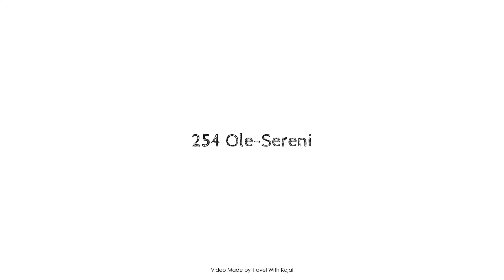254 Ole-Sereni, Nairobi, Kenya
254 Ole-Sereni, Nairobi, Kenya
About Property:
The 5-star Ole Sereni Hotel offers comfort and convenience whether you're on business or holiday in Nairobi. The hotel offers a high standard of service and amenities to suit the individual needs of all travelers. 24-hour room service, free Wi-Fi in all rooms, Wi-Fi in public areas, car park, room service are there for guest's enjoyment. All rooms are designed and decorated to make guests feel right at home, and some rooms come with television LCD/plasma screen, separate living room, internet access – wireless, internet access – wireless (complimentary), non smoking rooms. Enjoy the hotel's recreational facilities, including hot tub, fitness center, sauna, outdoor pool, spa, before retiring to your room for a well-deserved rest. No matter what your reasons are for visiting Nairobi, Ole Sereni Hotel will make you feel instantly at home.
Searching For
1. 254 Ole-Sereni - Nairobi
2. 254 Ole-Sereni - Nairobi Virtual Tour
3. 254 Ole-Sereni - Nairobi Rooms
4. 254 Ole-Sereni - Nairobi Amenities
5. 254 Ole-Sereni - Nairobi Videos
6. 254 Ole-Sereni - Nairobi Offers
7. 254 Ole-Sereni - Nairobi Deals
Audio Credit:
Track Title: Subway Dreams
Artist: Dan Henig